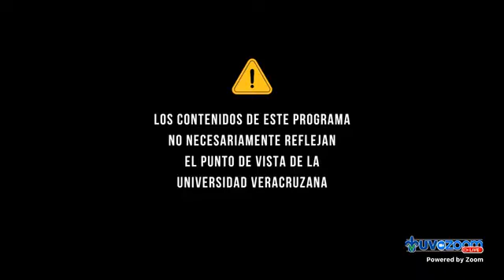Suicidio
En este episodio de Naturalmente Universitario con Rossy Vitte y Marijo Muñoz, abordamos el tema del suicidio, una problemática que afecta a muchos jóvenes y adultos en nuestra sociedad actual. Contamos con la presencia del Mtro. Ángel de Jesús Bustos Moreno, colaborador en el área de Salud Mental del Centro Centinela en la región Poza Rica-Tuxpan, quien nos comparte su conocimiento y experiencia en la prevención y atención de esta problemática.

Durante esta conversación, exploraremos las causas, factores de riesgo, señales de alerta y la importancia de la intervención temprana y del apoyo adecuado para quienes atraviesan momentos difíciles. Acompáñanos en esta charla informativa que busca concientizar y ofrecer herramientas para promover el bienestar y la salud mental en nuestra comunidad universitaria.